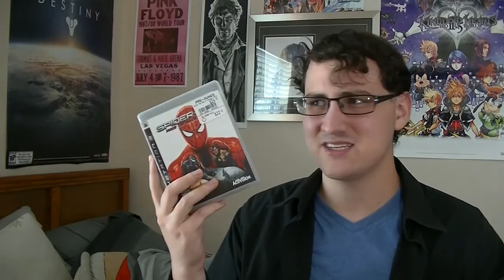Spider-Man: Web of Shadows | The Backlog | Episode 11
Andrew decides to satiate his appetite for Spider-Man in the lead up to Captain America: Civil War by playing one of many Spider-Man games. Is it worth checking out, or is it barely a footnote?

Game: Spider-Man: Web of Shadows
Developer: Shaba Games, Treyarch
Publisher: Activision
Platforms: Xbox 360, PlayStation 3, Wii, PC, Nintendo DS
Platforms (Amazing Allies Edition): PlayStation 2, PlayStation Portable

"Like" N07 Productions on Facebook!

Follow Andrew on Twitter!